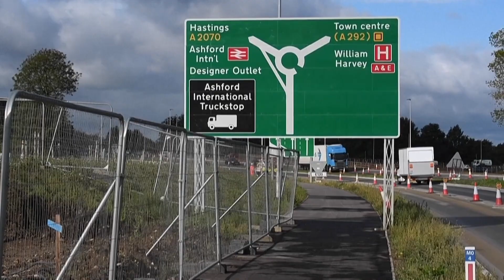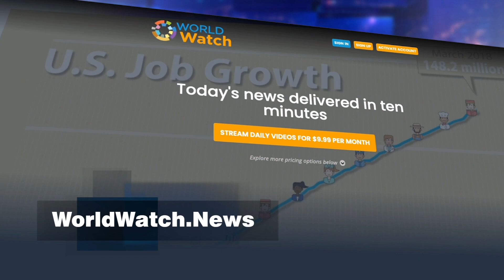WORLD Watch Top Story Oct 9, 2020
Britain struggles to settle on trade details since leaving the European Union.